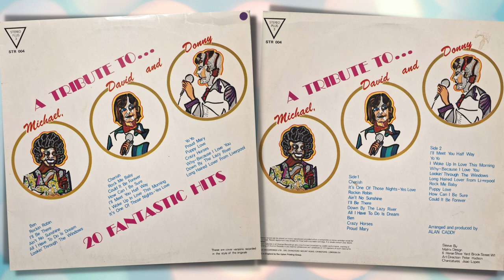A Tribute To... Michael, David and Donny - Side 1 - Avenue / Alan Caddy Cover Versions (1973)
Cover version compilation from 1973, featuring the hits of three popular performers: Michael Jackson, David Cassidy and Donny Osmond.
00:00 Cherish
03:41 It's One Of Those Nights - Yes Love
07:14 Rockin' Robin
09:42 Ain't No Sunshine
13:19 I'll Be There
16:45 Down By The Lazy River
19:12 All I Have To Do Is Dream
22:02 Ben
24:24 Crazy Horses
27:01 Proud Mary
Performed by session singers and studio musicians, with repackaged recordings from Avenue Records (although it's possible some of the tracks could have been specially-made for this album); released on the short-lived Stereo Plus 3 label. Some familiar Avenue artists on vocals including Martin Jay, Laura Lee and David Byron. Arranged, conducted and produced by Alan Caddy. This album was issued in South Africa by MFP in 1974. They wisely commissioned some new - and thankfully more aesthetically-pleasing - cover art featuring more recognisable likenesses of the depicted artists!